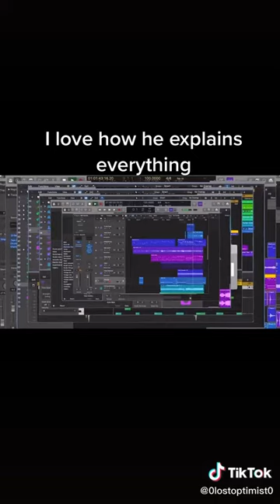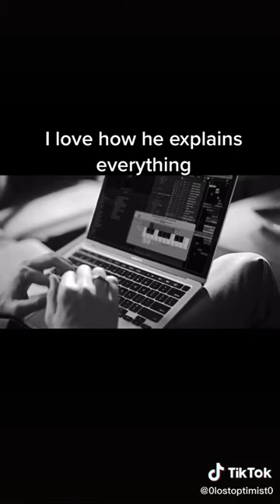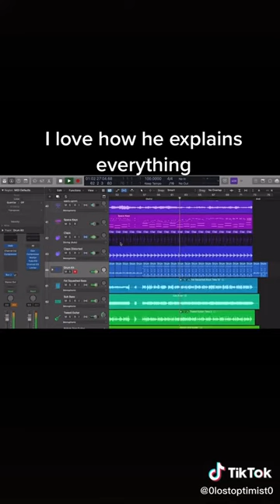Finneas behind the Mac